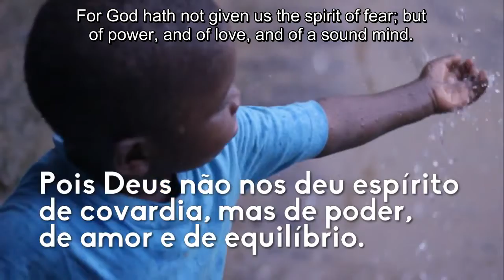Come with us!